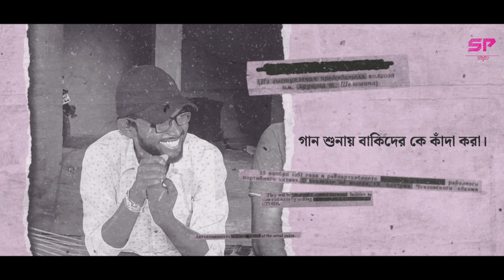মারপিট করা ছেলেটা আজও কাঁদে 💔 | Failure Love | Raju Sahis | Sundari Purulia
মারপিট করা ছেলেটা আজও কাঁদে 💔 | Failure Love Story | Raju Sahis | Sundari Purulia

মারপিট করা ছেলেটা আজও কাঁদে। যারা প্রেমের ব্যর্থতা ও আবেগের গান ভালোবাসেন, তাদের জন্য রাজু একটি জনপ্রিয় মেডিসিন।

আপনার মতামত জানাতে কমেন্ট করুন এবং যদি কোনো প্রশ্ন থাকে, সেটিও আমাদের জানাতে পারেন!